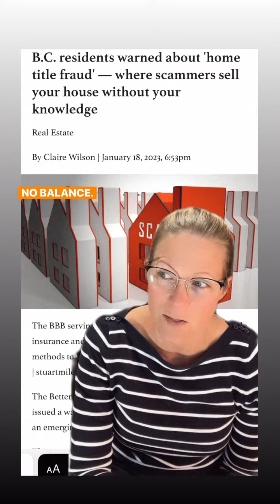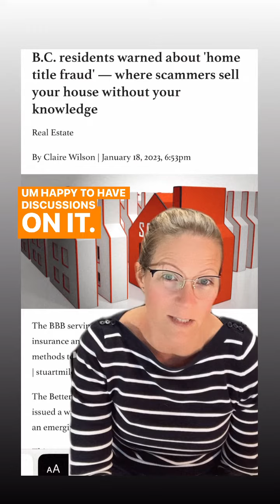January 29, 2023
“B.C. residents warned about 'home title fraud' — where scammers sell your house without your knowledge”

Yes it happens. You can help protect yourself with a mortgage registered against the property. Doesn’t have to be a mortgage with a balance, could be a HELOC with no balance. A property tax deferment. Something that creates one more barrier for the scammer to walk away.